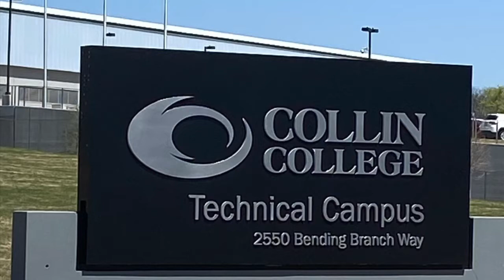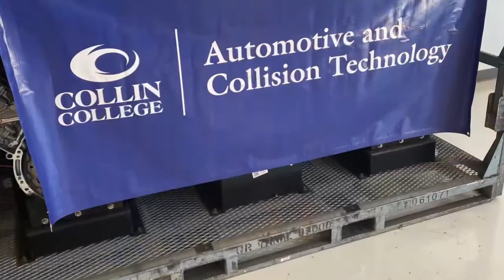Collin College Tour